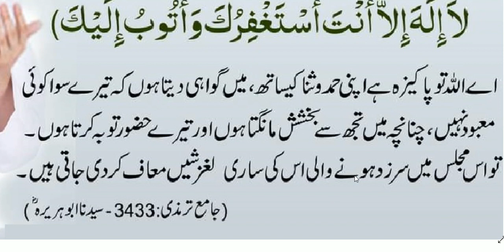Jo b yah dua par lay us ka har gunnah maff ho jay | جو بھی یہ دعا پڑھ لے اس کا ہر گناہ معاف